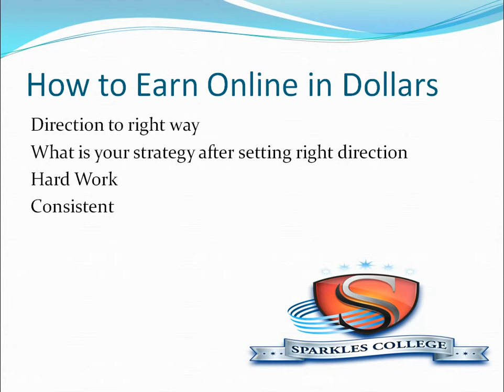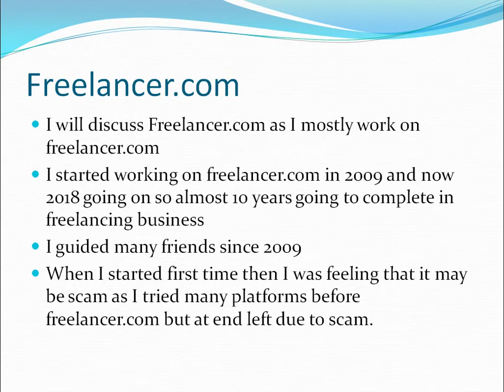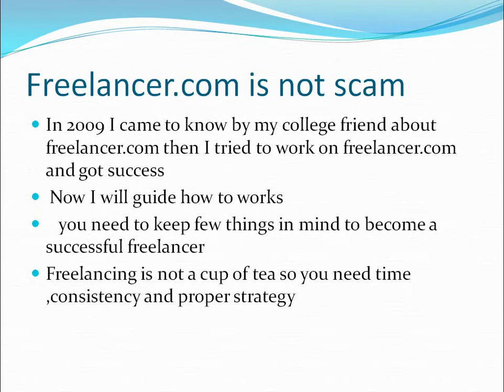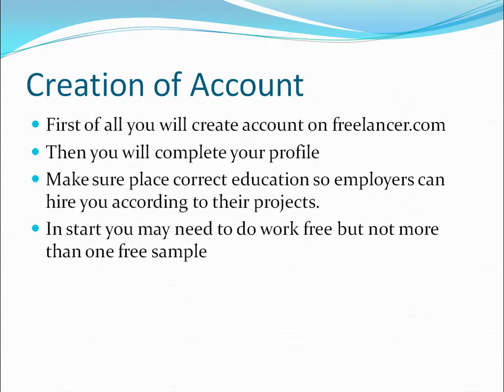How to Earn Dollars online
First of all you will create account on freelancer.com
Then you will complete your profile
Make sure place correct education so employers can hire you according to their projects.
In start you may need to do work free but not more than one free sample